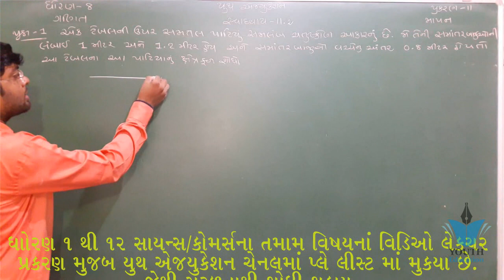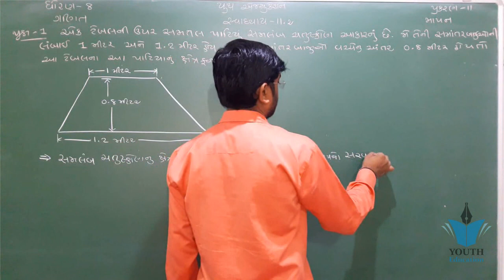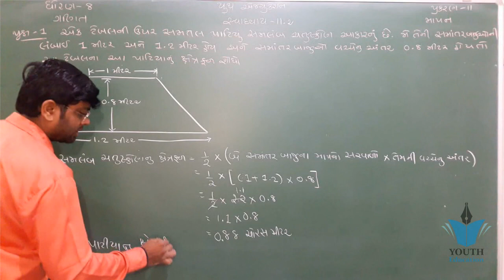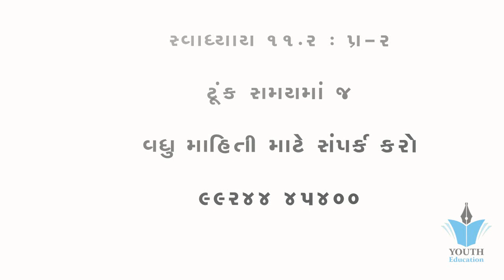std 8 maths ch 11 ભાગ 6 (સ્વા 11.2 Q-1) ધો 8 ગણિત પ્ર 11 માપન Bhavin Dudhat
Youth Education
Chapter 11 Mensuration
Mensuration - Chapter 11 - Introduction - NCERT Class 8th Maths

Mensuration Ex 11.1 Q 1 - NCERT Class 8th Maths Solutions

Mensuration Ex 11.2 Q 1 - NCERT Class 8th Maths Solutions

Mensuration Ex 11.1 Q 3 - NCERT Class 8th Maths Solutions

Mensuration Ex 11.3 Q 1 - NCERT Class 8th Maths Solutions

Chapter 11 - Mensuration- NCERT Solutions for Class 8th MathsChapter 11 Exercise 11.2 (Q1) Constructions of Maths class 10 NCERT

8 Maths NCERT Solutions Chapter 11 1 IN HINDI Mensuration Class VIII

ex 11.1 class 8 maths Mensuration

Mensuration Ex 11.1 Q 4 - NCERT Class 8th Maths Solutions

Linear equation in one variable: Class 8 maths chapter 2.2- Q.13,14,15,16 solutions

Linear equation in one variable: Class 8 maths chapter 2.2- Q.9,10,11,12 solutions

Chapter 11 Exercise 11. Constructions of maths class 10 NCERT

Chapter 11 Exercise 11.1 (Q2) Constructions of maths class 10 NCERT

Mensuration Ex 11.3 Q 2 - NCERT Class 8th Maths Solutions

ex 11.1 class 8 mensuration question 3

Chapter 11 Exercise 11.2 (Q6) Constructions of Maths class 10 NCERT
class 8 maths chapter 11 Mensuration By Akstudy1024 ncert solutions
Class 8th Maths Ch 11 Linear Equation in one Variable Ex 11.1
Mensuration Ex 11.2 Q 2 - NCERT Class 8th Maths Solutions
Chapter 11 - Mensuration- NCERT Solutions for Class 8th Maths

Mensuration Ex 11.1 Q 5 - NCERT Class 8th Maths Solutions

Class 8 maths chapter 11 mensurationNCERT CLASS 8 MATH CHAPTER 11: MENSURATIONMensuration Maths Mathematics Class 8
Ncert Class 8 Maths Chapter-11 (Mensuration )

Exercise 11.1 Questions 3 - NCERT/CBSE Solutions for Class 8th Maths

Maths Mensuration part 1 (Introduction) CBSE Class 8 Mathematics VIII

MENSURATION NCERT CLASS 8 CHAPTER 11 EXERCISE 11.1 QUESTION - 1 - MATHS CBSE, RBSE, UP BOARD, MP...

8 Maths NCERT Solutions Chapter 11 1 IN HINDI Mensuration Class VIII

ex 11.4 class 8 question 2 | Mensuration By Akydav In Hindi |

mensuration class 8 Q11 ncert solutions by akyadav

Ncert Class 8 Maths Chapter-11 Mensuration (Video- 33 ) Ex-11.4 Q- 7

CLASS 8 VIII MATHS CHAPTER 11 Mensuration NCERT CBSE HINDI

Ncert Class 8 Maths Chapter-11 Mensuration (Video- 30 ) Ex-11.4 Q- 4

Ncert Class 8 Maths Chapter-11 Mensuration (Video- 28 ) Ex-11.4 Q- 2

Ncert Class 8 Maths Chapter-11 Mensuration (Video- 32 ) Ex-11.4 Q- 6

mensuration class 8 Question 10 exercise 11.2

Ncert Class 8 Maths Chapter-11 Mensuration (Video- 2 ) Ex-11.1 Q- 2

MENSURATION NCERT CLASS 8 CHAPTER 11 EXERCISE 11.1 QUESTION - 5 - MATHS CBSE, RBSE, UP BOARD, MP...

Class8 Mensuration Ch 11 Ex 11.3 Q.3 to 5 Cbse Ncert Math

Ncert Class 8 Maths Chapter-11 Mensuration (Video- 31 ) Ex-11.4 Q- 5

Ncert Class 8 Maths Chapter-11 Mensuration (Video- 34 ) Ex-11.4 Q- 8

Mensuration Ex 11.2 Q 7 - NCERT Class 8th Maths Solutions

Ncert Class 8 Maths Chapter-11 Mensuration (Video- 3 ) Ex-11.1 Q- 3

8 Maths NCERT Solutions Chapter 11 3 IN HINDI Mensuration Class VIII

Ncert Class 8 Maths Chapter-11 Mensuration (Video- 27 ) Ex-11.4 Q- 1

Exercise 11.4 - Question 7 NCERT Solutions for Class 8th Maths Mensuration

Exercise 11.4 - Question 5 NCERT Solutions for Class 8th Maths Mensuration

"Perimeter and Area" Chapter 11 - Introduction - NCERT Class 7th Maths Solutions

Class 8 Cbse ch11 Mensuration Ncert
Karan Classes

Mensuration Ex 11.2 Q 6 - NCERT Class 8th Maths Solutions

Ncert Class 8 Maths Chapter-11 Mensuration (Video- 21 ) Ex-11.3 Q- 5

Ncert Class 8 Maths (Mensuration) Ex-11.4

CLASS-8th MATHS, BASIC OF CHAPTER-11, क्षेत्रमिति MENSURATION PART-1

How to solve mensuration class 8 chapter 11 part # 1/3 Hindi/ English.

8 Maths NCERT Solutions Chapter 11 2 IN HINDI Mensuration Class VIII

Class8 Mensuration Ch 11 Ex - 11.3 ques. 6 to 9 ..Ncert Math solution

CBSE 8 Maths Chapter 11 Mensuration

Mensuration Ex 11.2 Q 11 - NCERT Class 8th Maths Solutions

std 8 maths ch 11 ભાગ 31 (સ્વા 11.4 Q-8) ધો 8 ગણિત પ્ર 11 માપન Bhavin Dudhat